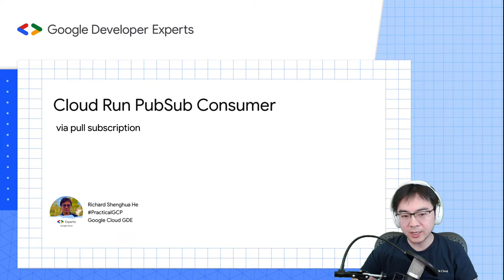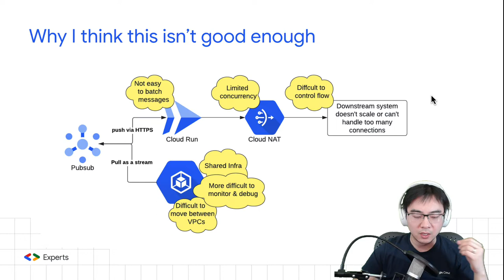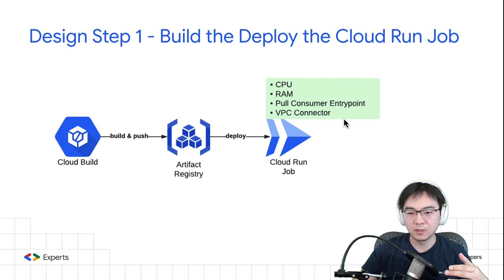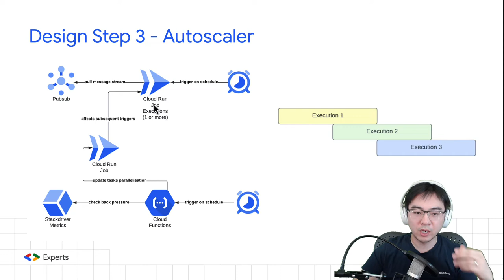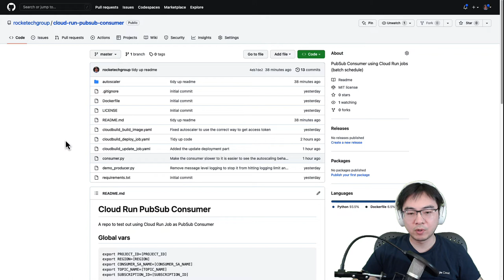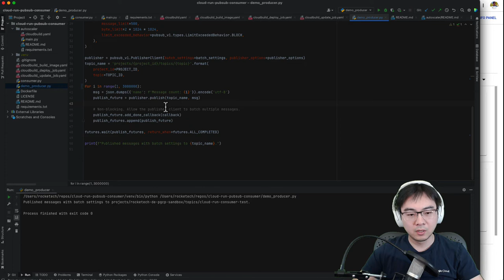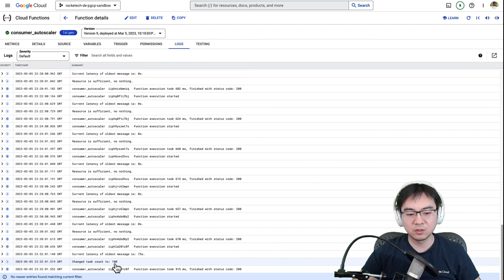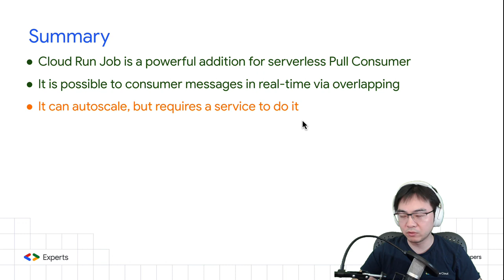Cloud Run PubSub Consumer via Pull Subscription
I'm excited to share some of my recent discoveries on Cloud Run that I think many of you will find game-changing! In my opinion, there has been a gap in the serverless offerings that required running PubSub Pull Consumers on GKE - until now. With the introduction of Cloud Run Jobs, it's now possible to create real-time PubSub Pull subscribers with minimal engineering effort. This is a significant step forward and offers a fantastic alternative to running consumers on GKE. I can't wait to see the impact this will have and the exciting new possibilities it opens up!

00:30 - Topics to cover today
01:12 - Different ways to build a PubSub message consumer
02:10 - Why I think this isn't good enough
05:41 - PubSub Pull Consumer via a Cloud Run Job
07:02 - What do we want to achieve with this solution?
08:32 - Design Step 1, Build and Deploy the Cloud Run Job
09:28 - Design Step 2, Trigger Cloud Run Executions
10:44 - Design Step 3, Autoscaler
15:12 - Design, All together
17:14 - Code walkthrough
23:12 - Demo
30:26 - Summary